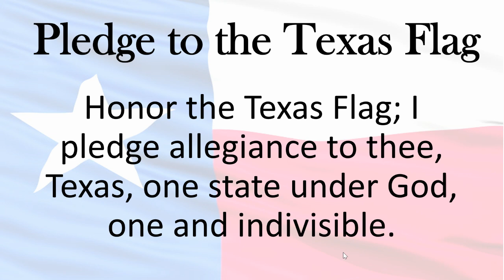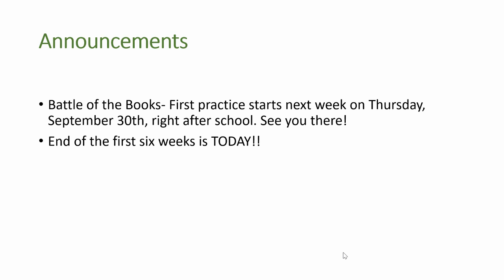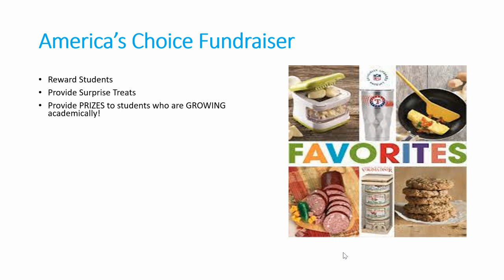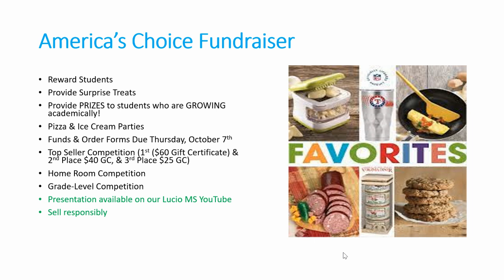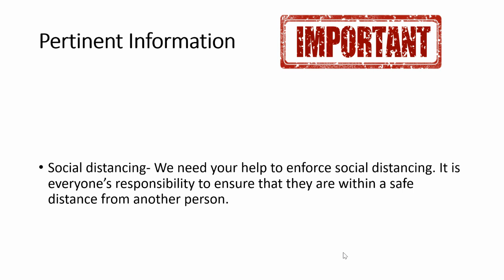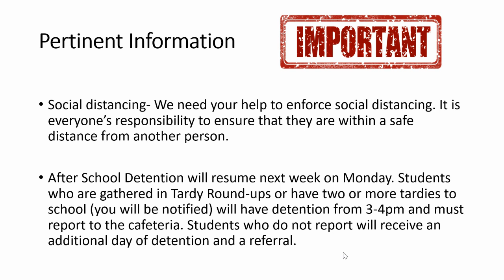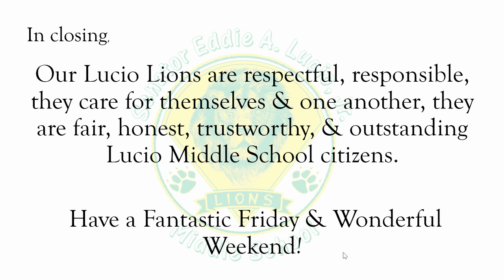Friday, September 24, 2021